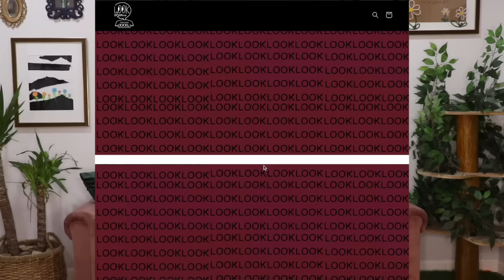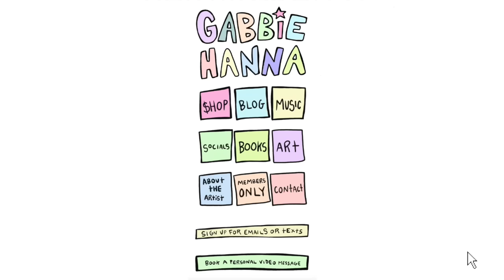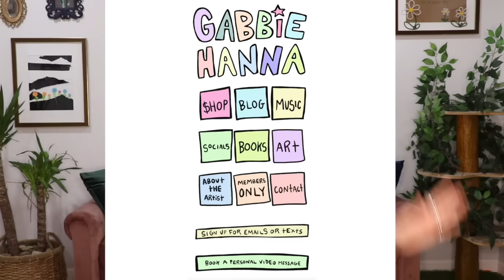A Year Without Social Media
🫁 lookdesign.co

TLDR; I have new music, I built a new website, launched my design company and moved back to my home state.